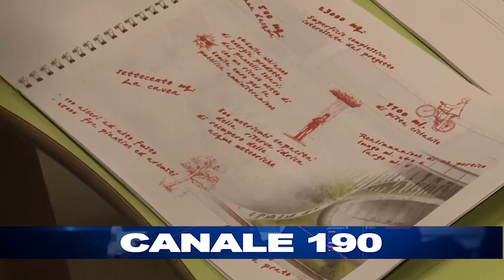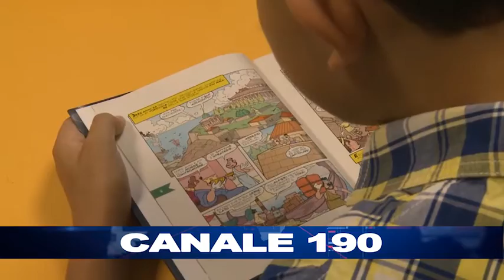BARLETTA | Inaugurato il Parco dell'Umanità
Ragazzi sentinelle della tutela del ''Polmone Verde"